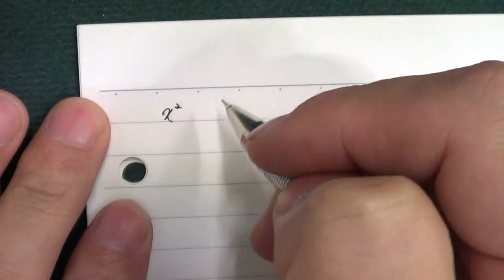■■2학기 기말고사■송도신도시 송도 학원 종합학원 신송중 박문중 신정중 해송중 먼우금초 신송초 송원초 송명초 명선초 신정초 해송초